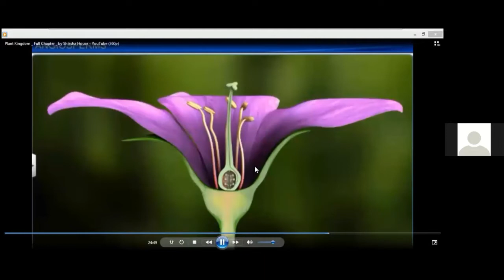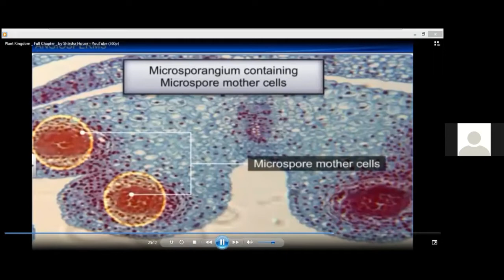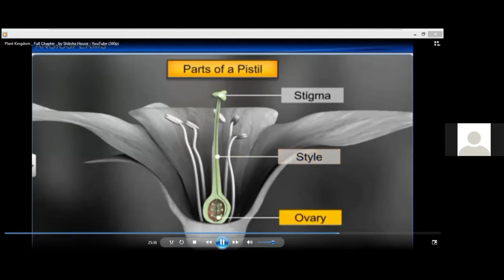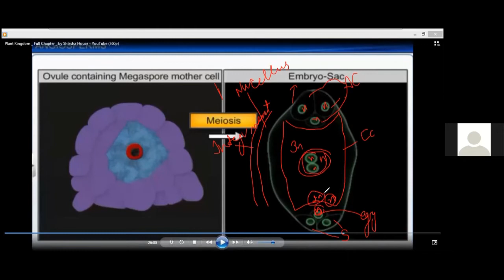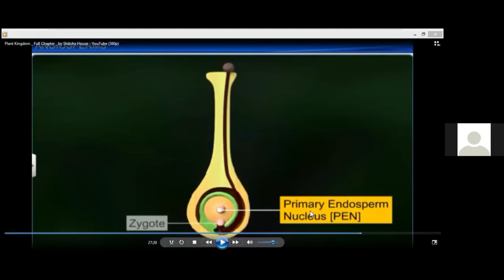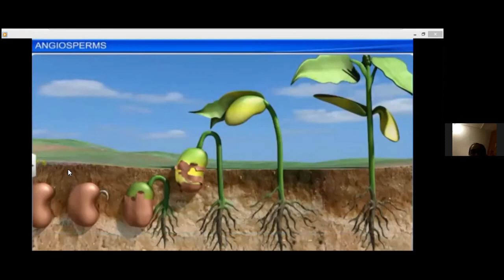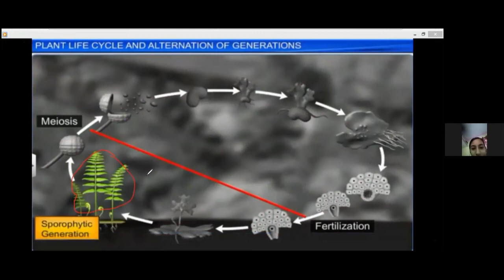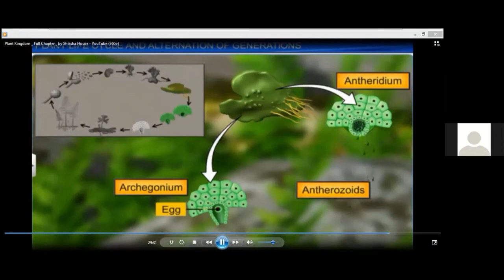Class 11th ,Chapter -3, Kingdom Plantae (Biology)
Angiosperms
Angiosperms are plants that produce flowers and bear their seeds in fruits. They are the largest and most diverse group within the kingdom Plantae, with about 300,000 species.Angiosperms also comprise the vast majority of all plant foods we eat, including grains, beans, fruits, vegetables, and most nuts.
Double fertilization is a chief trait of flowering plants. In the phenomena, one female gamete unites with two male gametes. One of the male gametes fertilizes the egg resulting in the formation of a zygote and the other unites with 2 polar nuclei for the formation of an endosperm